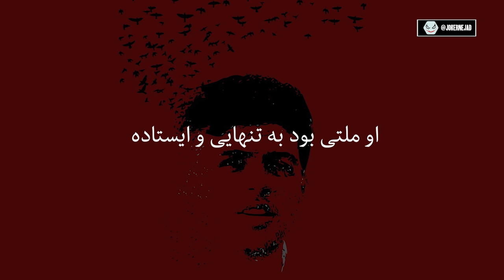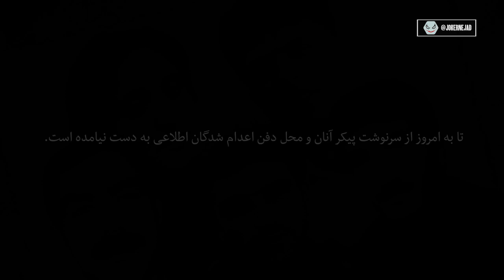فرزاد کمانگر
مگر می‌توان در قحط‌سال عدل و داد معلم بود، اما «الف» و «بای» امید و برابری را تدریس نکرد؟ حتی اگر راه ختم به اوین و مرگ شود؟